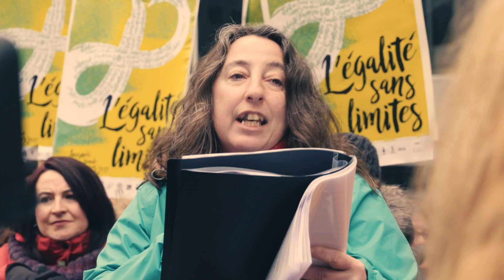Manifestation du 8 mars 2017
Alors qu'elles représentent plus de 700 000 femmes au Québec, le premier ministre a encore refusé de rencontrer les membres du Collectif 8 mars à l'occasion de la Journée internationale des femmes. Ce matin, elles sont allées porter elles-mêmes leurs revendications devant le bureau de M. Philippe Couillard à Montréal.

« Année après année, les rencontres du Collectif 8 mars avec la ministre responsable de la Condition féminine n'ont donné aucun résultat concret », a d'entrée de jeu déclaré la porte-parole du Collectif 8 mars et présidente de la Fédération des femmes du Québec (FFQ), Mélanie Sarazin, lors du point de presse. « C'est le gouvernement dans son ensemble qui doit agir pour l'égalité entre les femmes et les hommes et, à cet effet, nous voulons cette année que le premier ministre se joigne à la ministre, ce qu'il refuse. Alors que le premier ministre affirme haut et fort que l'égalité entre femmes et hommes est un principe, les politiques d'austérité sexistes et les coupes dans les services publics ont des impacts dramatiques sur les conditions de vie et de travail de toutes les femmes du Québec. Nous le répétons chaque année, il est temps que le gouvernement nous entende », a-t-elle rappelé.